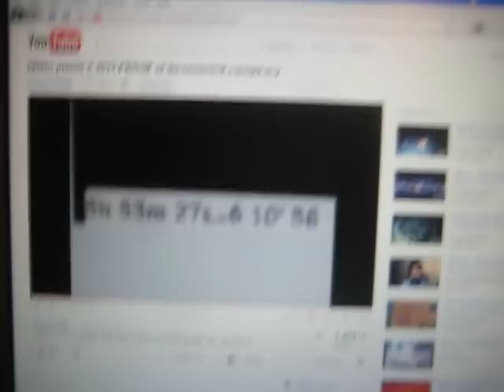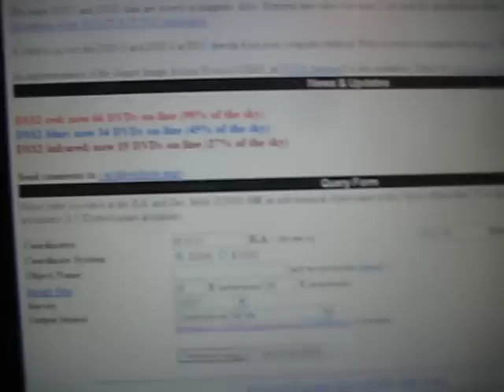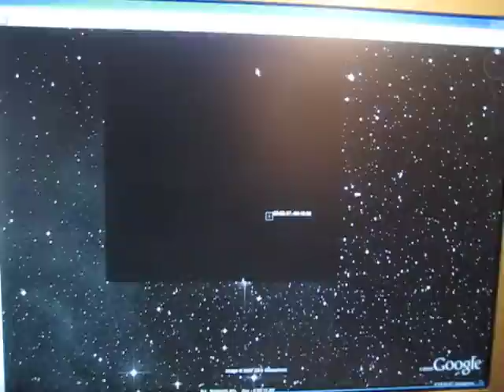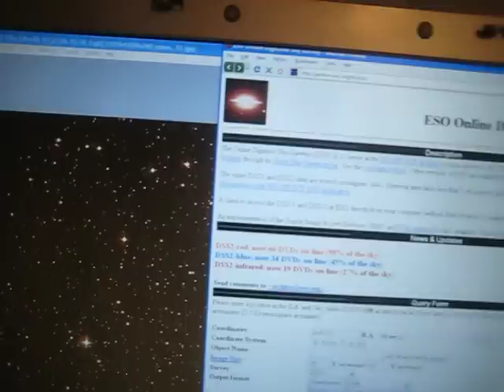Nibiru, Planet X, Missing Data on Google Sky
I show the missing data that I was able to find on the Digital Sky Survey.